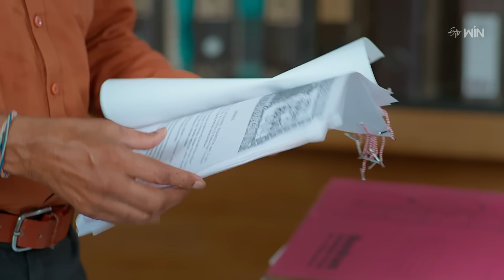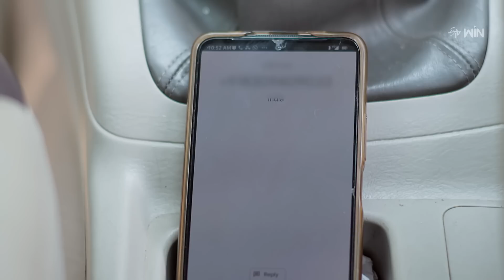Maa Attha Bangaram | 31st May 2023 | Full Episode No 93 | ETV Telugu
Saraswathi gets caught by her aunt while trying to save Rishi from Loknath when he gets drunk. Shree's grandma learns that he and Veda are not getting close to each other.